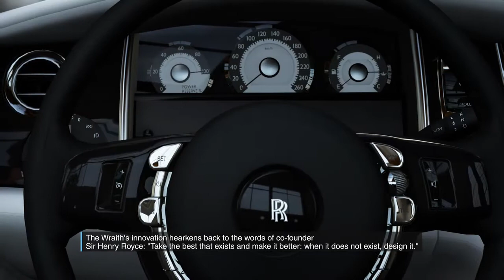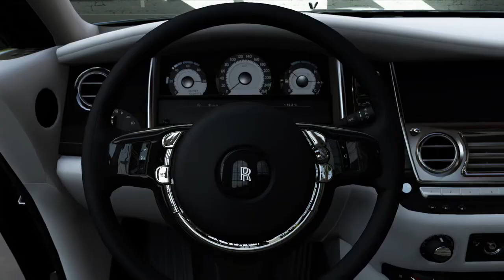Rolls Royce in forza 5 review